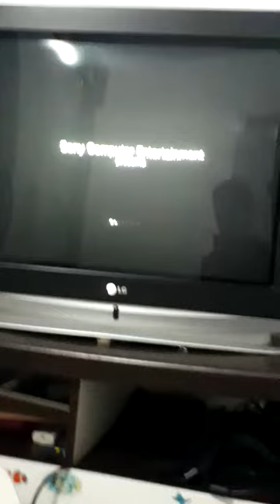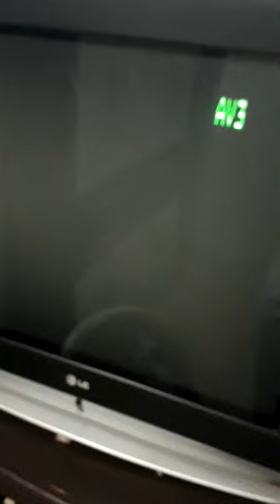Jogando Gran Turismo 6 de PS3 na Tv de tubo com vídeo componente